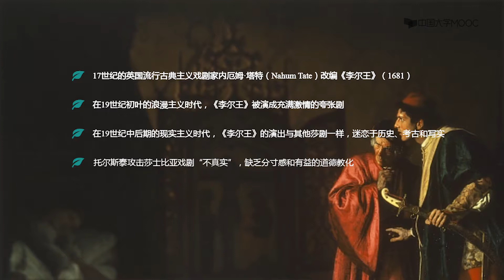12 5说不尽的《李尔王》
播放列表名称：莎士比亚戏剧赏析

01
莎士比亚戏剧及其当代价值
课时
1.1莎士比亚的生平与创作
1.2莎士比亚与时代思潮
1.3 莎士比亚时代的英国戏剧
1.4 莎士比亚戏剧的当代价值
第一讲测验
第一讲作业
02
《仲夏夜之梦》中的爱情、诗意与欢乐
课时
2.1 剧情与背景
2.2 《仲夏夜之梦》中的爱情
2.3 田园牧歌图景与内在的本我
2.4 《仲夏夜之梦》中的喜剧元素
第二讲测验
第二讲作业
03
《威尼斯商人》中的爱情、种族与法律
课时
3.1 素材与剧情
3.2 《威尼斯商人》中的爱情（上）
3.3 《威尼斯商人》中的爱情（下）
3.4 《威尼斯商人》中的种族冲突
3.5 《威尼斯商人》中的法律疑难
第三讲测验
第三讲作业
04
《第十二夜》：爱的传奇、智慧与趣味
课时
4.1 素材与剧情
4.2 爱情的追求与境界
4.3 马伏里奥的自恋与单相思
4.4 小丑费斯特的大智慧
第四讲测验
第四讲作业
05
《理查三世》：野心家的厚黑学与心理学
课时
5.1 英国历史与莎士比亚历史剧
5.2 野心家的厚黑学与心理学（上）
5.3 野心家的厚黑学与心理学（下）
5.4 谴责暴政，伸张秩序
5.5 《理查三世》对历史题材的改编问题
第五讲测验
第五讲作业
06
《亨利四世》到《亨利五世》：安邦立国君主神话的创造
课时
6.1 史实与剧情
6.2 亨利王子的荒唐人生与浪子回头
6.3 战争：伟大君主的必修课
6.4 莎士比亚历史剧中的爱国主义力量
6.5 历史剧题材的改编与“都铎神话”的创造
第六讲测验
第六讲作业
07
《罗密欧与朱丽叶》中的真爱及其价值
课时
7.1 故事与剧情
7.2 反抗封建束缚，追求自由爱情
7.3 真爱的内涵与形式（上）
7.4 真爱的内涵与形式（下）
7.5 命运的力量
第七讲测验
第七讲作业
08
《裘力斯·凯撒》中的人性与政治
课时
8.1 史实与剧情
8.2 凯撒：神与人
8.3 政治的理想与权谋
8.4 民众的政治
第八讲测验
第八讲作业
09
《安东尼与克莉奥佩特拉》中的爱欲、政治与文化
课时
9.1 史实与剧情
9.2 爱欲与政治
9.3 东方与西方
9.4 克莉奥佩特拉：爱欲之魅
第九讲测验
第九讲作业
10
说不尽的莎士比亚，说不尽的《哈姆莱特》
课时
10.1 素材与剧情
10.2 哈姆莱特复仇过程中的延宕
10.3 哈姆莱特复仇延宕的人文主义内涵
10.4 哈姆莱特延宕原因的其他分析
10.5 《哈姆莱特》：莎士比亚戏剧艺术的高峰
第十讲测验
第十讲作业
11
《奥瑟罗》:仅仅是轻信与猜忌导致的悲剧？
课时
11.1 素材与剧情
11.2 因轻信与猜忌导致的悲剧
11.3 奥瑟罗的种族身份与文化认同
11.4 伊阿古的阴谋与罪恶
11.5 婚恋中的苔丝狄蒙娜
第十一讲测验
第十一讲作业
12
《李尔王》中的罪恶、苦难与救赎
课时
12.1 素材与剧情
12.2 李尔王悲剧的成因
12.3 李尔的苦难与救赎
12.4 两种自然力及其背景
12.5 说不尽的《李尔王》
第十二讲测验
第十二讲作业
13
《麦克白》中的野心、暗黑力量与惩罚
课时
13.1 剧情梗概
13.2 麦克白的野心、僭越与惩罚
13.3 暗黑的力量（上）
13.4 暗黑的力量（下）
第十三讲测验
第十三讲作业
14
《暴风雨》中的幻境与现实
课时
14.1 素材来源与剧情梗概
14.2 冲突的三种类型及化解之道
14.3 魔法、巫术及其背后的力量
14.4 凯列班的前世今生
14.5 《暴风雨》：人生的华丽谢幕